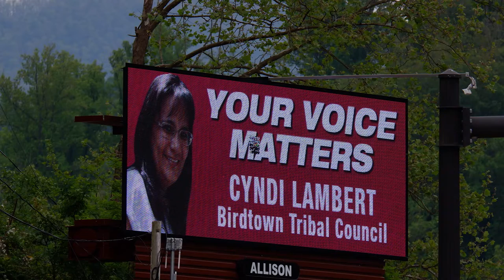Вапити в городе племени Чероки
Центральные персонажи этого видео - олени Вапити. Мы нашли непуганое стадо Вапити, обитающее в окрестностях городка Чероки в Северной Каролине (Cherokee, North Carolina), на подъезде к национальному парку Smoky mountains. Городок интересен и сам по себе, поскольку является административным центром племени коренных американцев Чероки, которые, к счастью, больше не охотятся на оленей Вапити

A map showing approximate areas of various Mississippian and related cultures. Cahokia is located near the center of this map in the upper part of the Middle Mississippi area.
Herb Roe

Map of the route of the Trails of Tears — depicting the route taken to relocate Native Americans from the Southeastern United States between 1836 and 1839. The forced march of Cherokee removal from the Southeastern United States for forced relocation to the Indian Territory (present day Oklahoma).
User:Nikater - Own work by Nikater, submitted to the public domain. Background map courtesy of Demis, and Wilcomb E. Washburn (Hrsg.) Handbook of North American Indians. Vol. 4: History of Indian-White Relations. Smithsonian Institution Press, Washington D.C. 1988. ISBN 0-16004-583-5

4) Wapiti-Hirsch (Elk) im Jasper-Nationalpark beim Maligne Canyon.

5) Thirty two minute old elk calf in Mammoth Hot Springs; Jim Peaco; June 9, 2010; Catalog 18799d; Original
Yellowstone National Park from Yellowstone NP, USA - Cow and calf elk